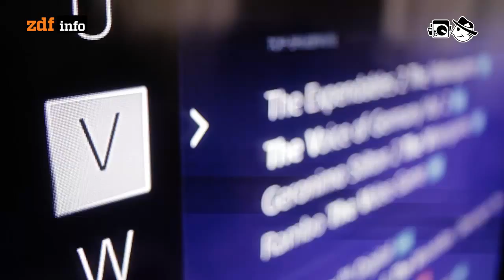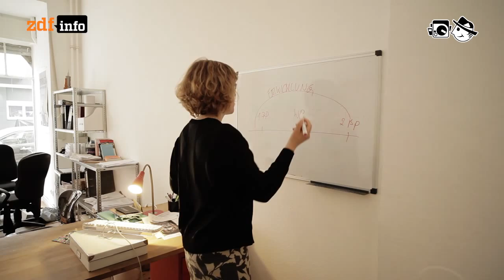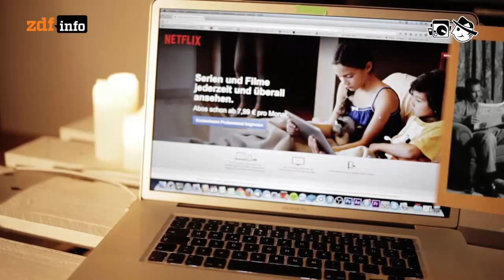Episodengames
Autorin: Yvonne App
Schnitt: Patrick Jankowski
Kamera: Cornelius Kern, Mia Meyer

Andrea Barone: A New Day
Sikos: Aout Madness
Tryad: Sampling Memory
Geordie: Robot Thinks
Andrea Barone: January
David Aubrun: Cellulles sound
Bombadilom: Pose
Walter Well: Swimming